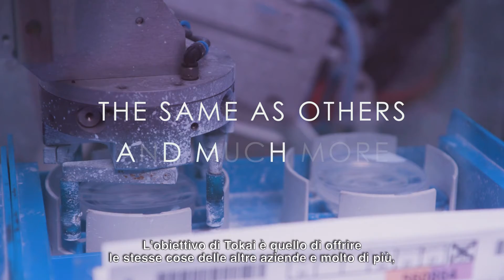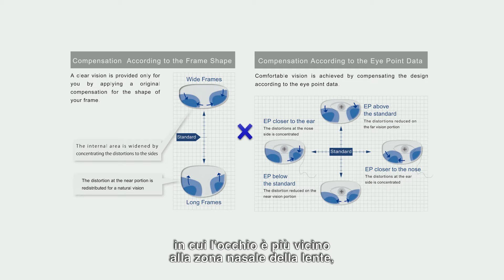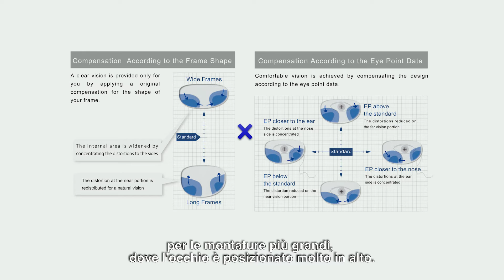Tokai Neuroscience (Italian Version)